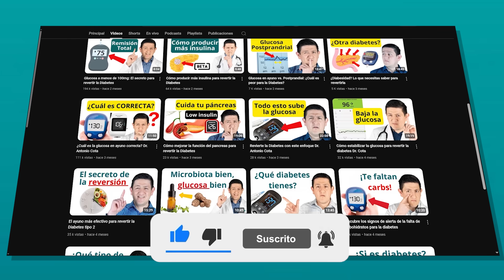La mejor forma de eliminar la resistencia a la Insulina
¿Sientes que por más que te esfuerzas, no puedes bajar tus niveles de glucosa ni perder peso?
En este video, el Dr. Antonio Cota te revela 5 formas comprobadas para eliminar la resistencia a la insulina y recuperar el control de tu salud metabólica.

Aprenderás:
✅ Qué hábitos diarios están saboteando tu metabolismo
✅ Qué alimentos ayudan a mejorar tu sensibilidad a la insulina
✅ Cómo el ayuno, el sueño y ciertos suplementos pueden marcar la diferencia
✅ Errores comunes que debes evitar
✅ Y estrategias prácticas que puedes aplicar desde hoy

Este video es ideal si tienes prediabetes, diabetes tipo 2, obesidad o simplemente buscas optimizar tu metabolismo.

Curso Glucosa Bajo Control.

Citas en linea Dr. Cota